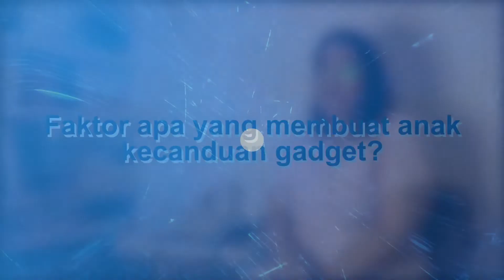Anak Kecanduan Gadget, Apa Saja Ya Faktornya?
Moms, di era digital seperti saat ini, rasanya mustahil melarang anak menggunakan gadget. Faktanya, penggunaan gadget pada anak bukan harus dilarang, melainkan Moms perlu mendampingi agar anak menggunakannya sesuai kebutuhan usianya, ya. Jadi, Faktor apa ya yang membuat anak kecanduan gadget?

00:00 Intro
00:08 Faktor Anak Kecanduan Gadget

ADVERTISING